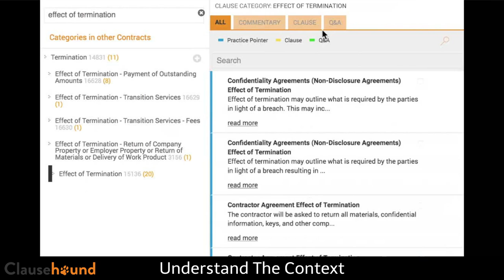Clausehound: Understand The Context Of Your Contract